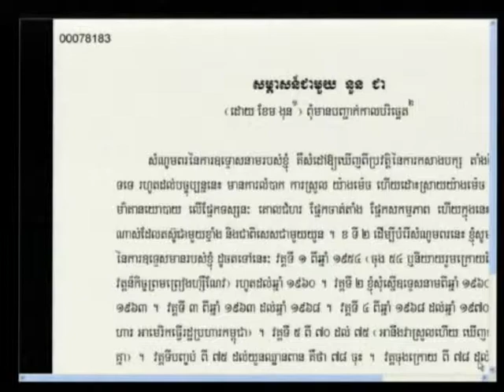E1 22R 2011 12 14 S2 FL KH Pub